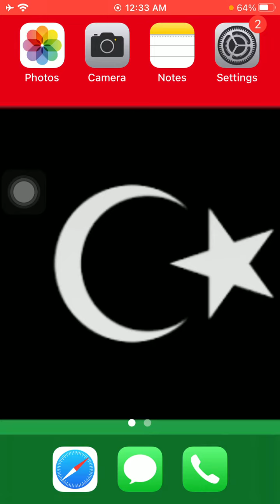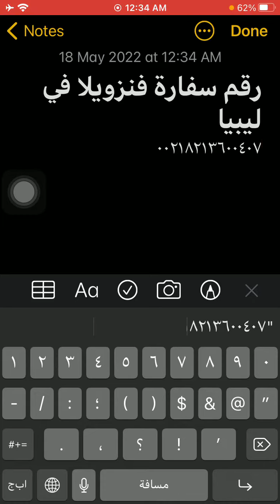رقم سفارة فنزويلا فى ليبيا - Lybia